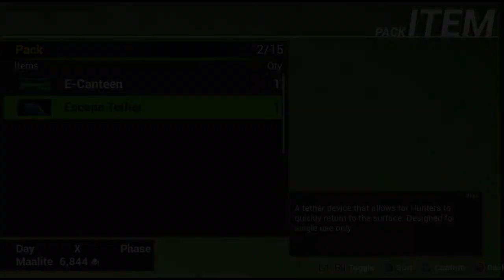Pre-Alpha Gameplay Sample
For those curious we have put together a video of various game systems.